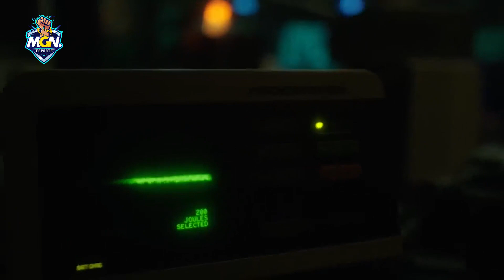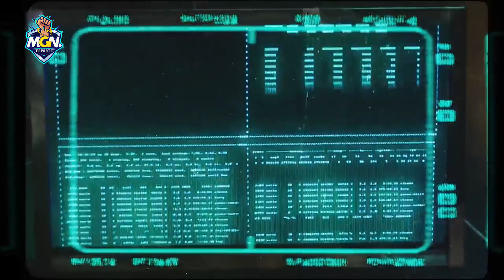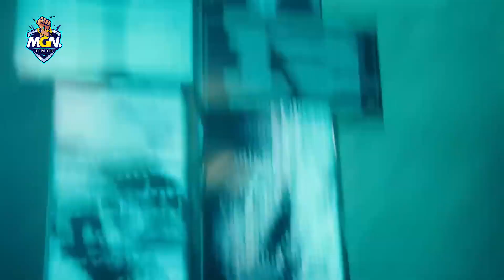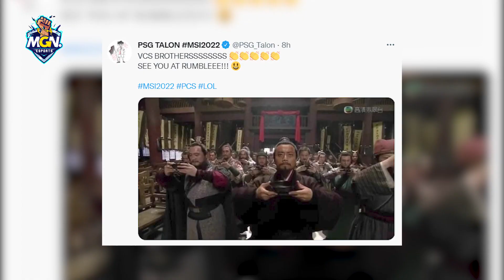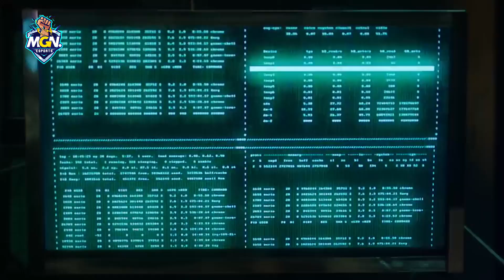Dự Đoán Top 4 MSI 2022 - SGB Sẽ Tiến Vào Bán Kết - Nếu Sai Thì Thôi | MGN Esports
Vòng hỗn chiến MSI 2022 chuẩn bị diễn ra vào ngày mai và sẽ tìm ra top 4 đội mạnh nhất. Nhiều khả năng SGB sẽ hạ gục những đối thủ cạnh tranh như G2, EG hay PSG để thành công tiến vào bán kết. Hôm nay, anh em hãy cùng MGN Esports nhận định sức mạnh và dự đoán top 4 đội góp mặt trong top 4 MSI 2022 nhé.

MGN eSports.